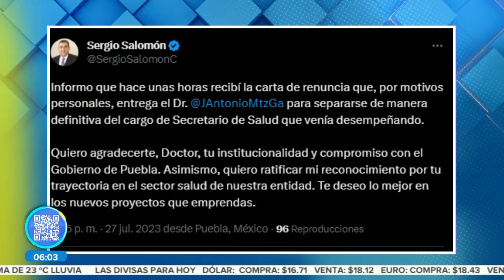Renuncia Secretario de Salud || Noticias con Juan Carlos Valerio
Secretario de Salud José Antonio Martínez García presenta renuncia a su cargo.